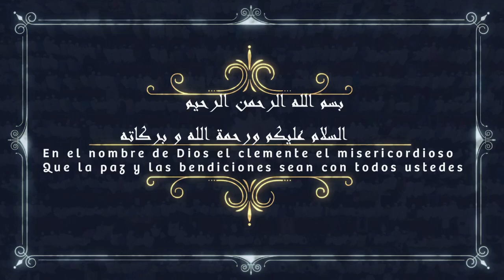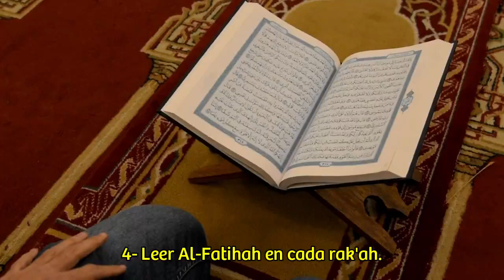"Cómo hacer el rezo (Al Salat)" - ISLAM EN 5 MINUTOS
Cómo hacer el rezo (Al Salat), el segundo pilar del Islam.